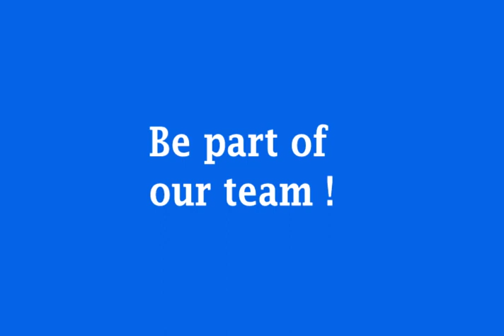Athletico - Sabis Football Academy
Athletico Sports Club has expanded in the season 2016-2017 to Adma in oartnership with Sabis International School!

Join us there for the most professional training!

Always in partnerhsip with the Olympique Lyonnais